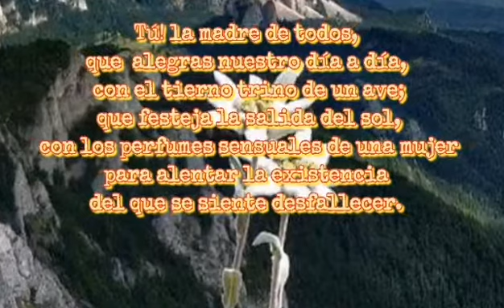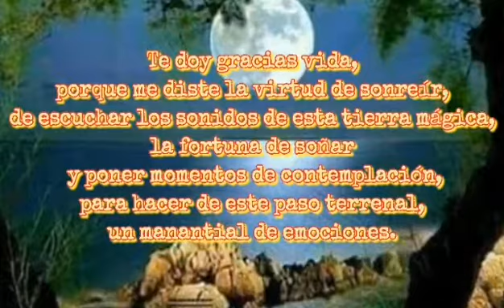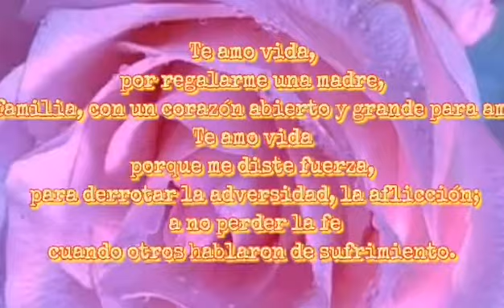ORACIÓN A LA VIDA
Autor :Hugo Rodrigo Bastidas